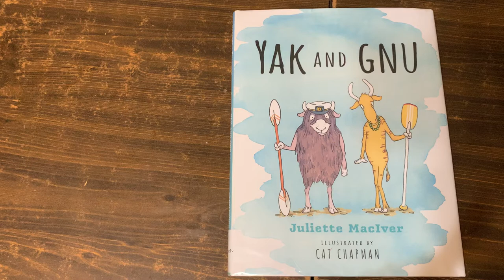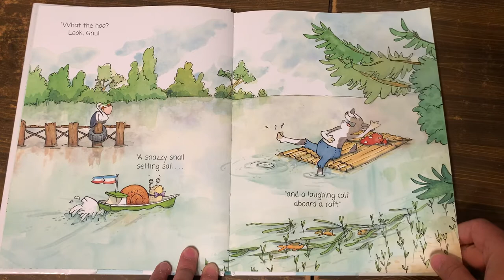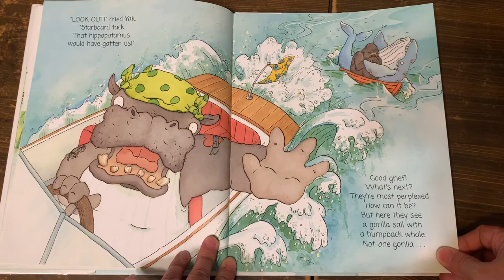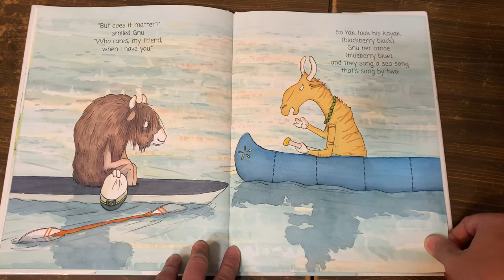Yak and Gnu by Juliette MacIver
Yak and Gnu love to row, how many other animals will they see?